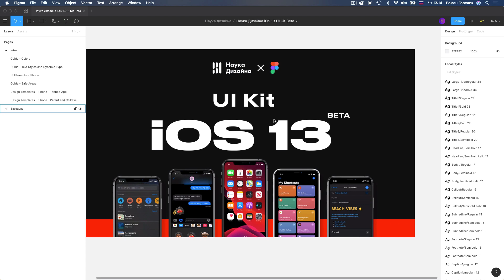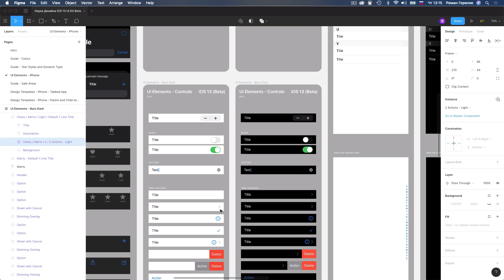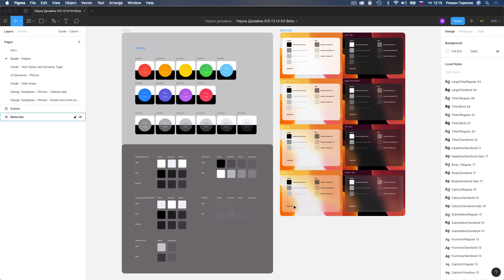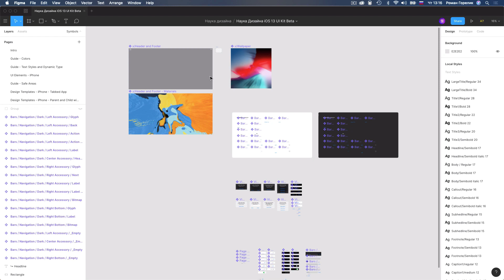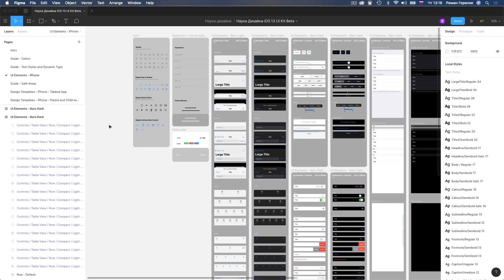UI Kit (iOS 13 Beta) для Figma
Мы адаптировали официальный UI Kit для iOS 13 Beta под Figma.

кнопка Материалы для AppDesign